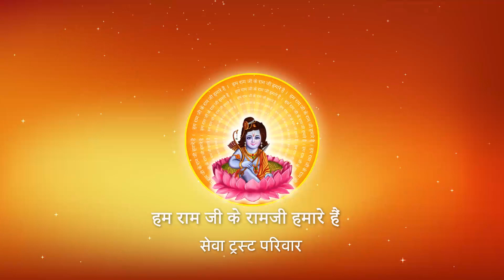सनातन धर्म में मूर्ति पूजा कब और किसने शुरू की? I Pujya Prembhushanji Maharaj I TIWARIPUR KATHA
Prembhushanji
Katha Summary:
सनातन धर्म में मूर्ति पूजा कब और किसने शुरू की?  TIWARIPUR
Pujyashri’s Ram Katha in TIWARIPUR

II*II*II*II*II*II*II*II*II*II*II*II*II*II*II*II*II*II*II*II*II*II*II*II*II*II*II*II*II*II*II*II*II*II*II*II*II*II*II*II*II*II*II*II*II*II